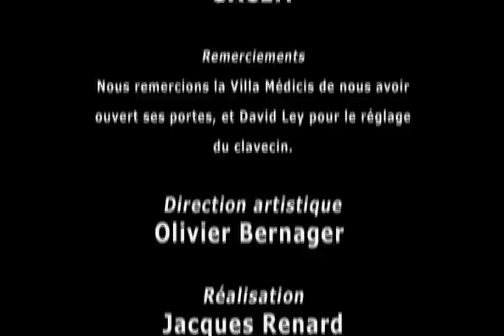Scott Ross : Playing & Teaching (Leçon de musique) Subtitled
And if you notice bad sentences please notice me so I can correct them.
Update : I uploaded the official english subtitles.

Scott Ross dans une master class inédite, tournée à Rome peu avant sa mort en 1989. Ce film fait à cet égard figure de testament pédagogique. Tout en faisant profiter ses "élèves d'un jour" de son expérience du répertoire pour le clavecin, Scott Ross parvenait à leur transmettre le plus difficile - le sens poétique - en totale complicité avec nous, spectateurs!

Élèves : Nicolau de Figueiredo et Alessandro de Marchi

Directed by Jacques Renard in 1989